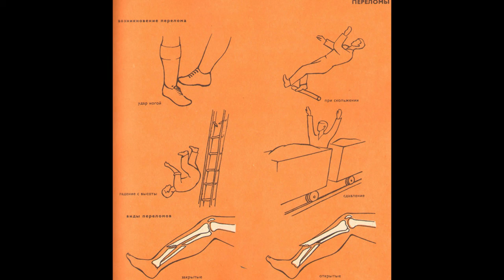Первая помощь - 13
Понятие и виды переломов